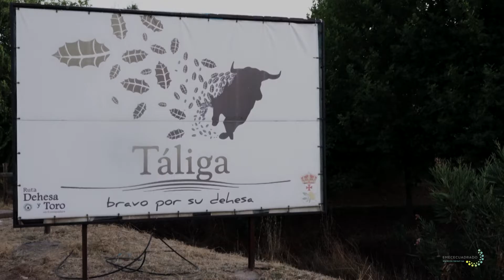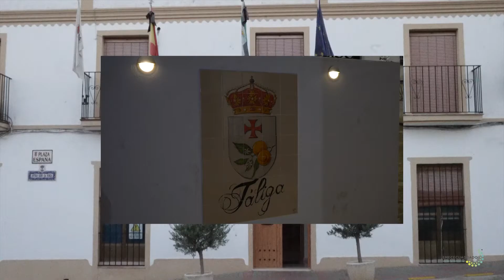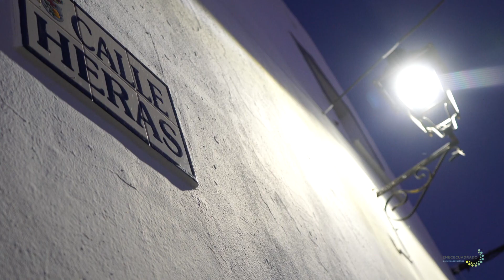Táliga alumbrado público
El excelentísimo alcalde de Táliga, David Fernández Fernández, presenta a sus vecinos el proyecto del alumbrado público puesto en marcha por Emececuadrado.